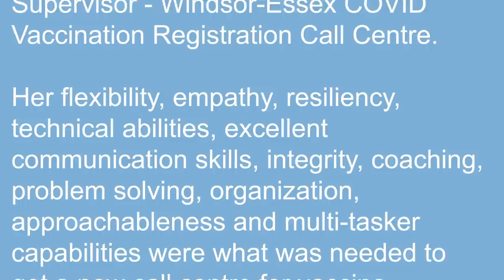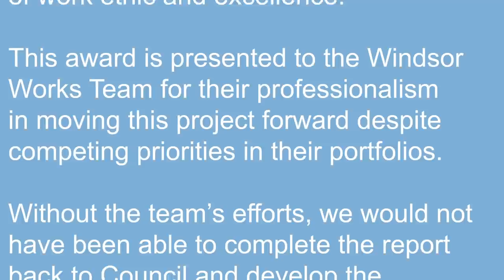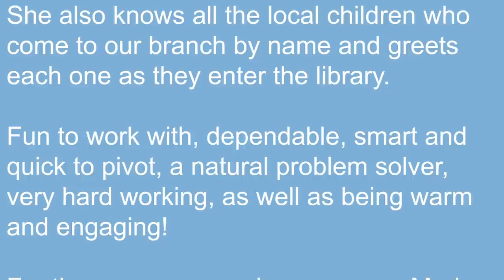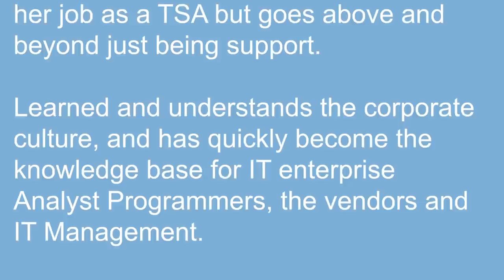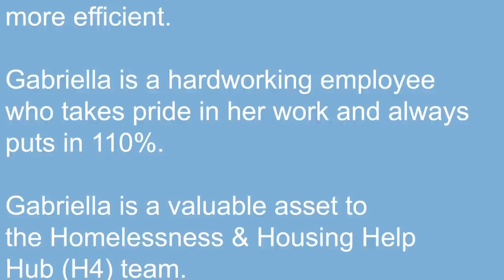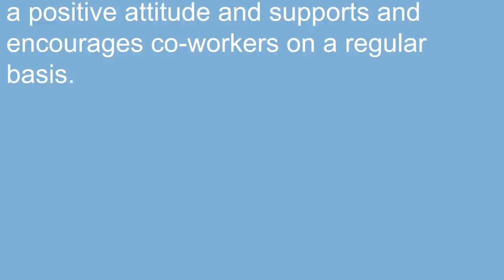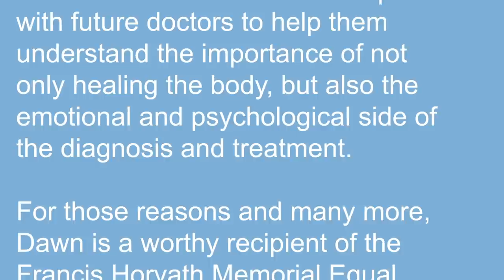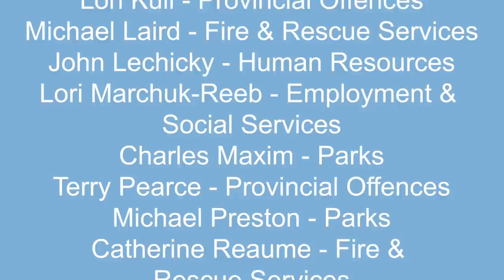Congratulations to Our 2021 Employee Recognition Award Winners